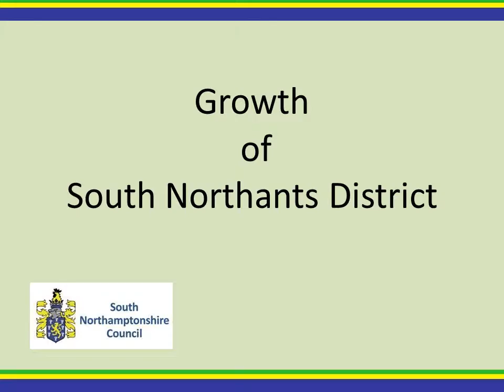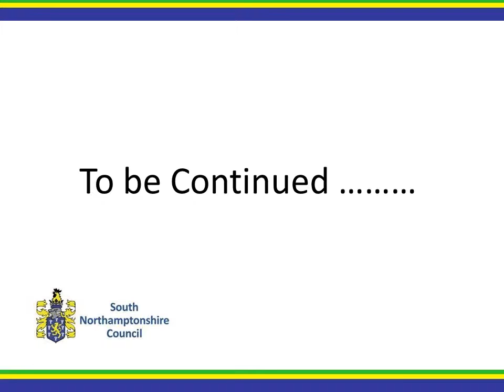Birdseye View of Growth of South Northants District